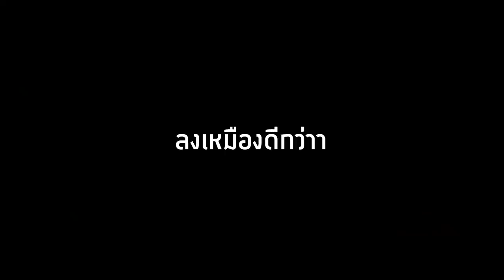จะเป็นไง? ถ้าขุด! มอนเตอร์ทุกตัวในเกมได้! โคตรเจ๋ง🔥 [Minecraft Mod]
Credit: NongFha, bionic